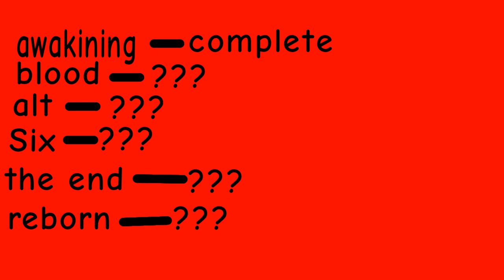kill house official teaser